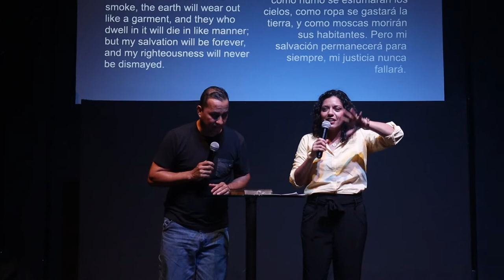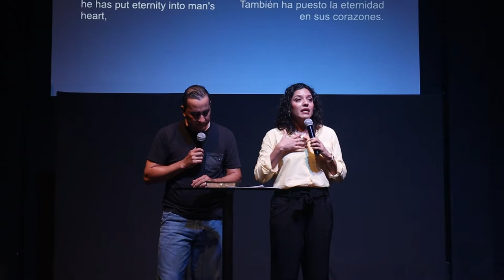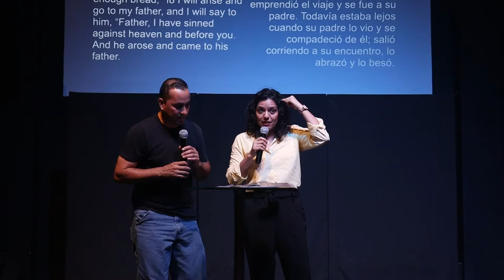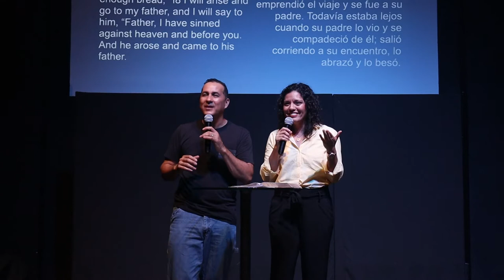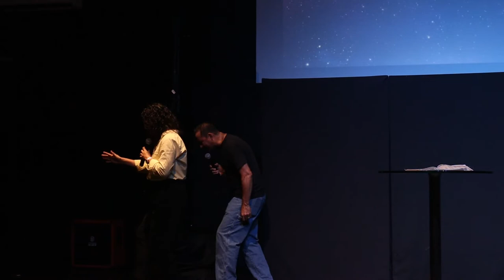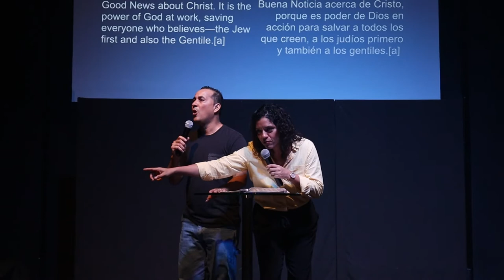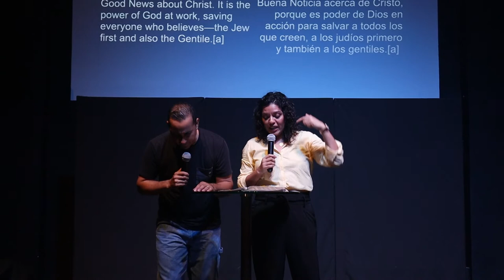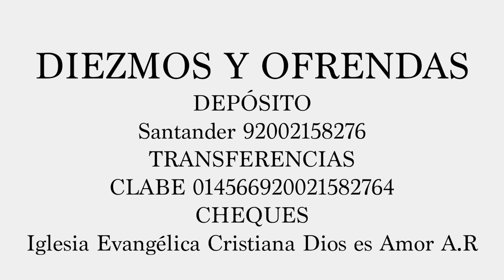"Levanta tu cabeza - Lift up your head" - Ps. Michelle Espinoza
"Levanta tu cabeza y toma lo que Dios tiene para ti." - Ps. Michelle Espinoza